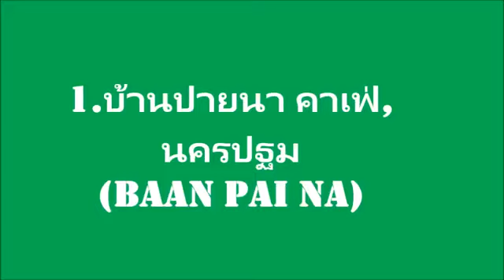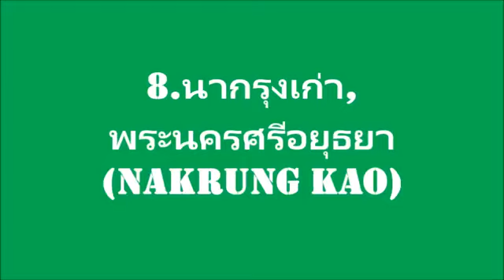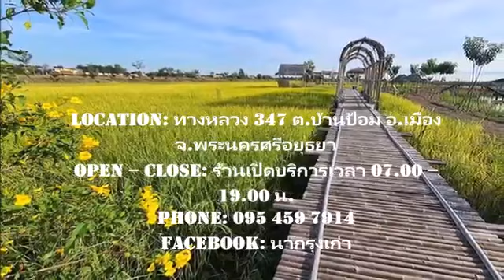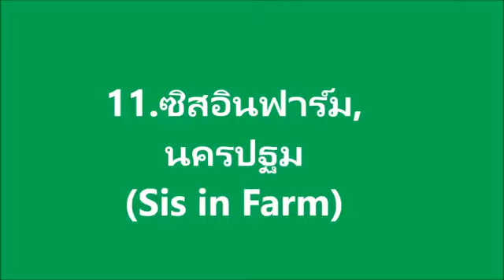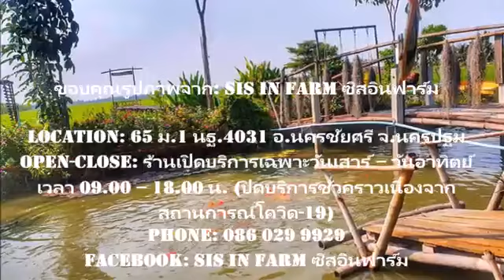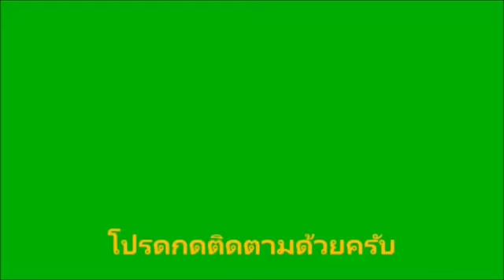13 คาเฟ่กลางทุ่งนา ใกล้ชิดธรรมชาติ หนีเที่ยวสูดโอโซนใกล้กรุง!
เที่ยวพักผ่อนสัมผัสบรรยากาศสบายๆ ใกล้กรุงเทพไปกับธรรมชาติ สูดโอโซนฟอกปอดกันไปกับ 13 คาเฟ่กลางทุ่งนา ใกล้ชิดธรรมชาติ เที่ยวฟอกปอดใกล้กรุง!